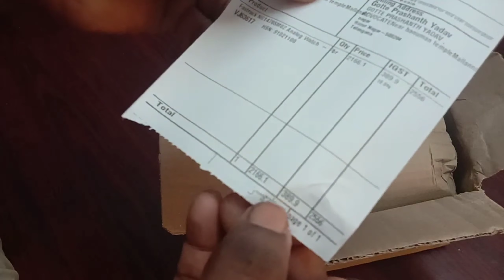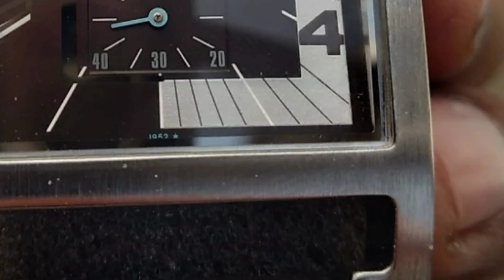Fastrack NN1478SM02 Analog Watch unboxing video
Fastrack NN1478SM02 Analog Watch unboxing video | fastrack watch video |  @PRASHANTH GOTTE